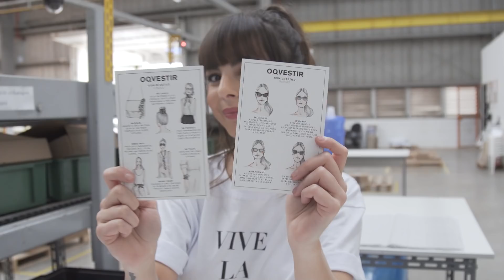ONDE VIVEM AS BRUSINHAS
Fui conhecer o centro de distribuição do e-commerce OQVESTIR e mostrei como funciona o backstage de uma loja online topíssima dessas! Vocês vão descobrir como e onde vivem as brusinhas que vocês compram na internet s2